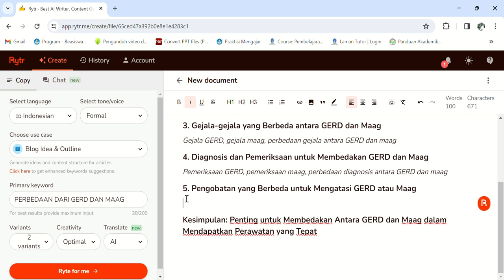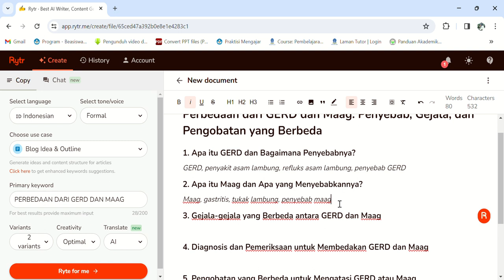MENGGUNAKAN Rytr · Best AI Writer, Content